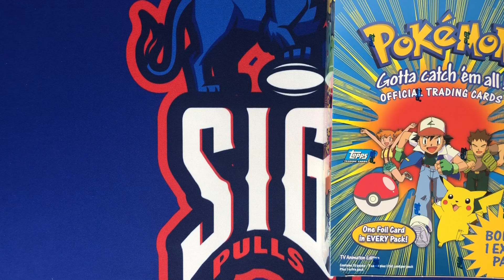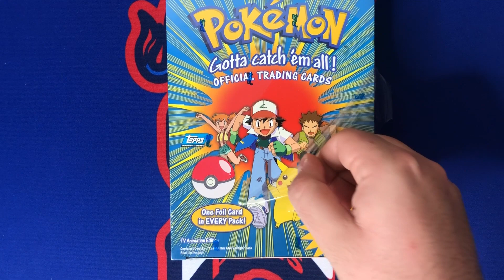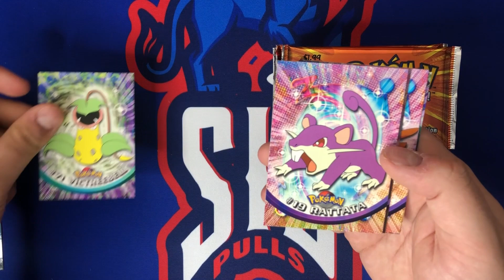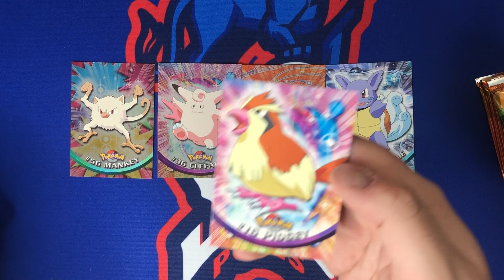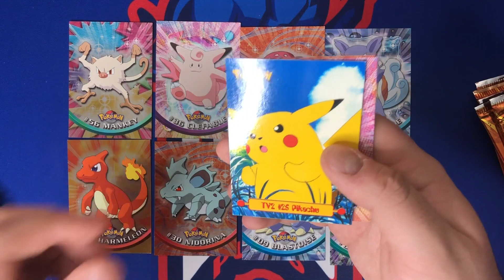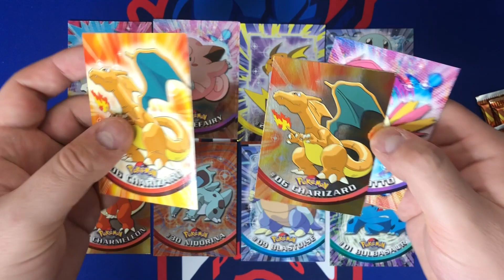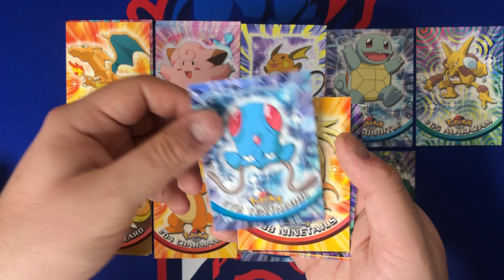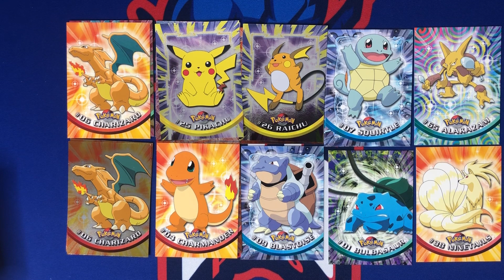*I Pulled The Best Card* Opening Rare Vintage 1999 Topps Pokemon Cards! Charizard Giveaway Results!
In the eager anticipation of awaiting Shining Fates and Battle Styles to drop, I decided to rip this blast from the past by opening the rare vintage 1999 Topps Pokemon Cards! This is the 1st printing of the TV Animation Edition!

What do you guys think of Topps Pokemon cards in general and do you think we will see these cards spike, like the regular trading card game did?

We will be running another Pokemon giveaway very soon, so if you're not already subscribed make sure you hit that button along with ringing the bell so you don't miss it.

If you are also into sports cards...

We are giving away 3 Sports Cards! There are 3 winners this time around so more chances to win! Pittman, Kyrie, and a Yordan BGS slab are up for grabs! The giveaway will run once we hit 300 subscribers and the giveaway date will be announced once we do! We're so close so make sure you get in soon!

I'm going to be bringing a ton of new releases to the channel, along with some of my favorites! Will be ripping baseball, football, basketball, and pokemon! Also, will have PSA Reveals as my orders come back in!

Audio provided by Rafael Krux from Canva - Free Media License Agreement